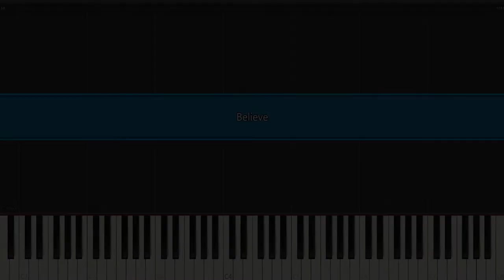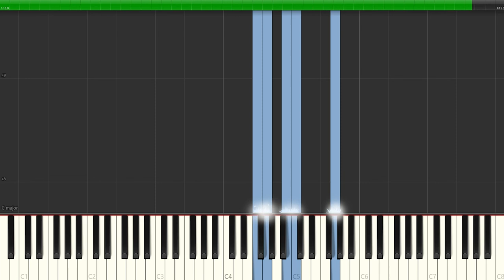Believe (synthesia chords)